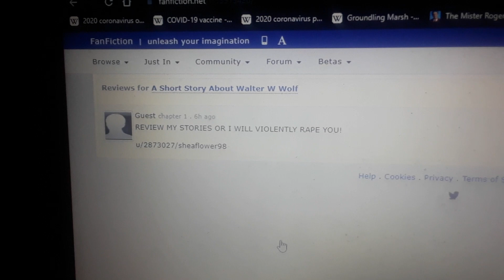I'm Getting Death Threats!(13+)